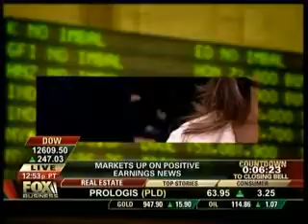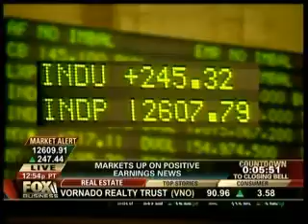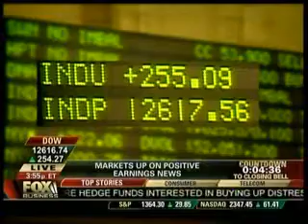Peter Schiff on Fox Business 4/16/2008